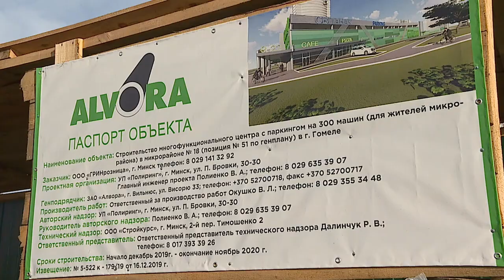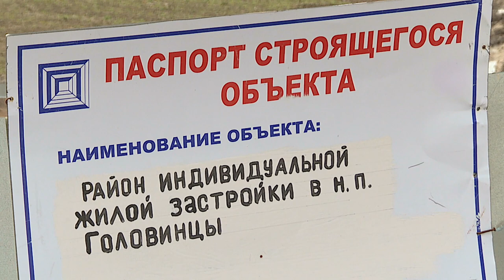Диалог 17.03.2020 Матарас А. В.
Гость - Александр Васильевич Матарас, начальник главного управления землеустройства Гомельского облисполкома.